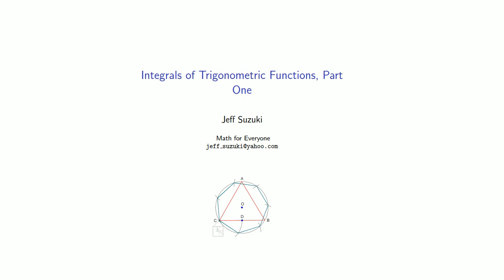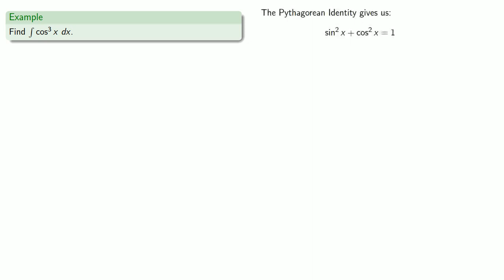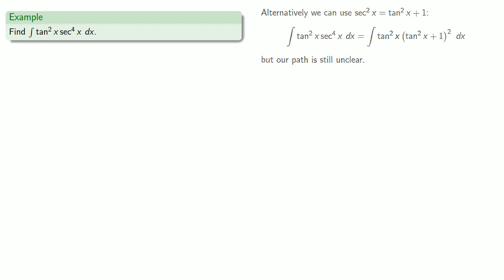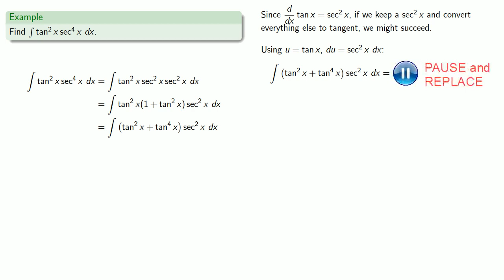Integration of Trigonometric Functions, Part 1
Integrating products of powers of sine.